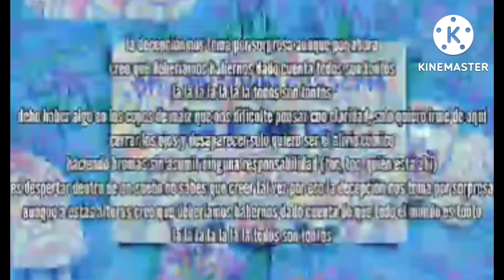Intro Largo De JRTS